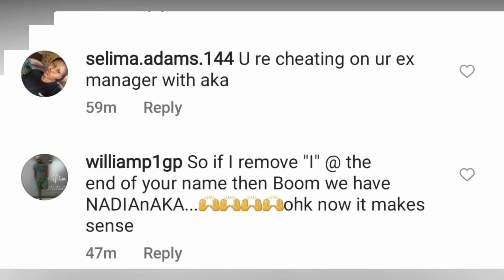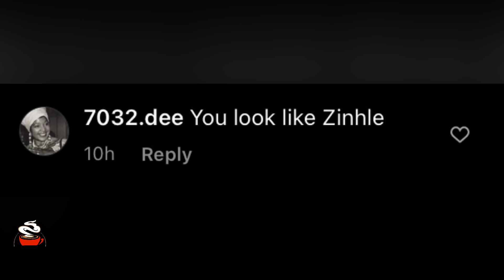"U re cheating on ur ex manager with AKA" to Nadia Nakai | DJ Zinhle